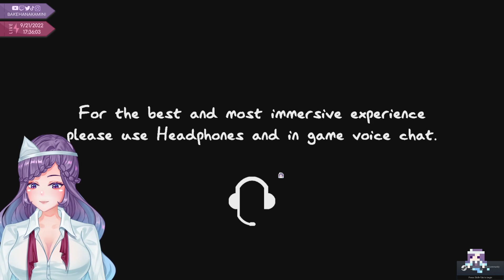[Phasmo] One week left before the big update! ♥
Kamini Bakehana is a VTuber/VStreamer who likes to play a variety of video games, enjoys singing, and sometimes streams art! EN/JP OK!

SOCIALS